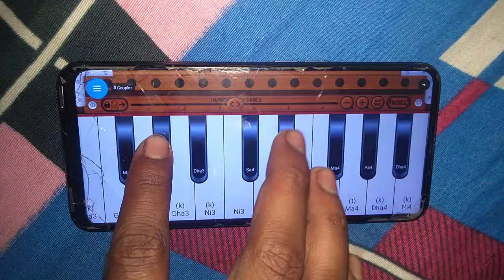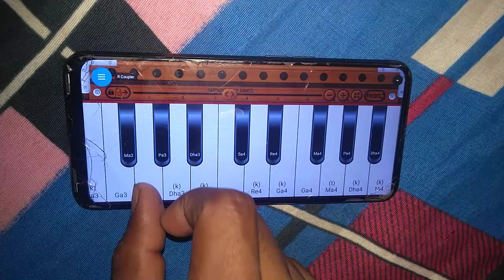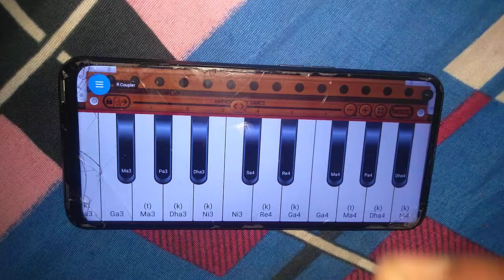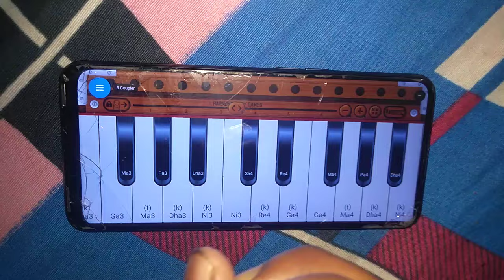नागिन धुन बजाना सीखे आसानी से मोबाइल में || complate nagin dhun harmonium tutorial in mobile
नागिन धुन बजाना सीखे आसानी से मोबाइल में || complate nagin dhun harmonium tutorial in mobile @ArushiFilms

harmoniya bajana kaise sikhe
harmoniya sikhne ka tarika bataye
nagin dhun kaise sikhe mobile me
nagin lehra kaise bajaye
nagin dhun harmonium tutorial
nagin lehra bajana kaise sikhe
nagin dhun harmonium tutorial for beginners
aasani se harmoniya sikhe
harmoniya sikhne ka aasan tarika
harmonium bajana sikhe mobile me
harmonium bajana sikhe
harmoniya sikhe
mobile se harmonium kaise bajaye
mobile se nagin dhun kaise bajaye